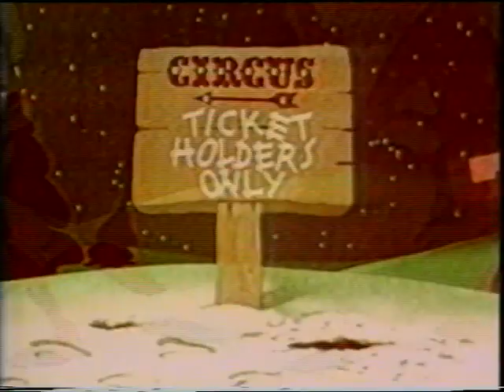Il circo di Natale di Ginger (Ginerg nutt's Xmas circus) e Il lupo e tartaruga ( The old shell game